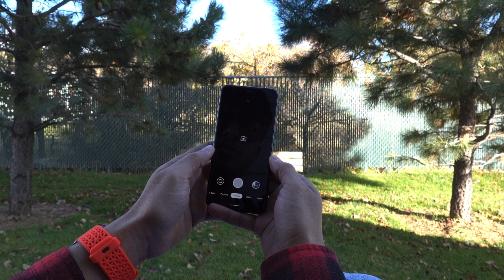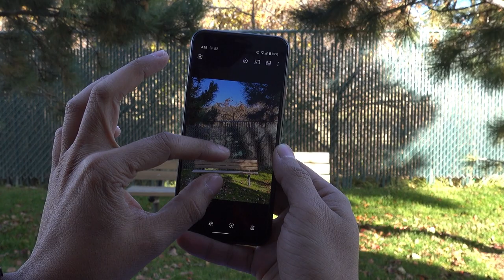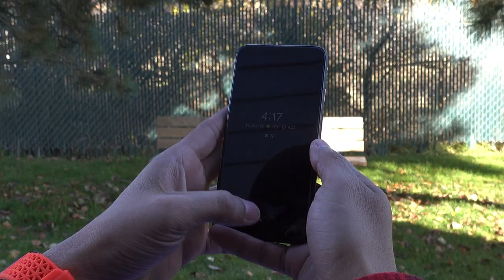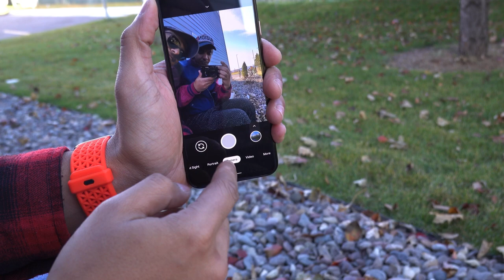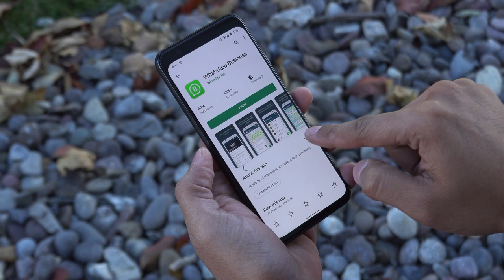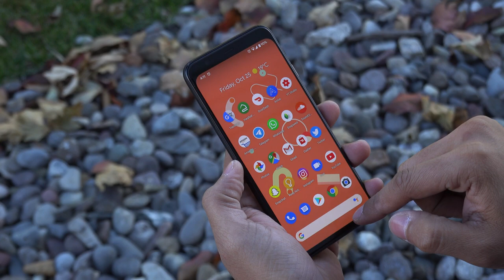رائي النهائي في Pixel 4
لدعم القناة

انستغرام Instagram